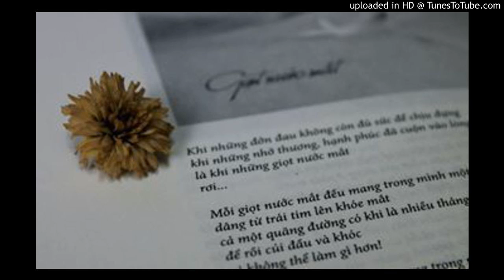[Đi qua thương nhớ] - Giọt nước mắt - Nguyễn Phong Việt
Entry thứ hai mươi ba trong tuyển tập Đi qua thương nhớ của tác giả Nguyễn Phong Việt.
NXB Văn học - 2012